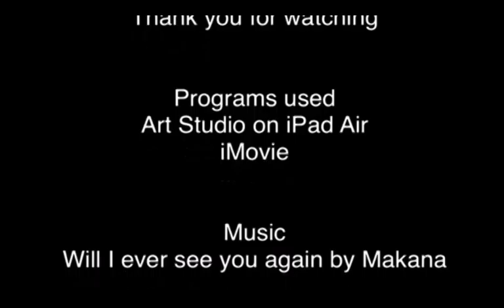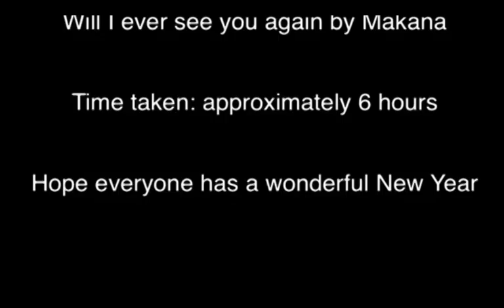Watching Fish Fly By - Process video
This is a process video of my latest digital drawing, sadly I was unable to do a speedpaint because I did this on my iPad. Happy New Year everyone :D.